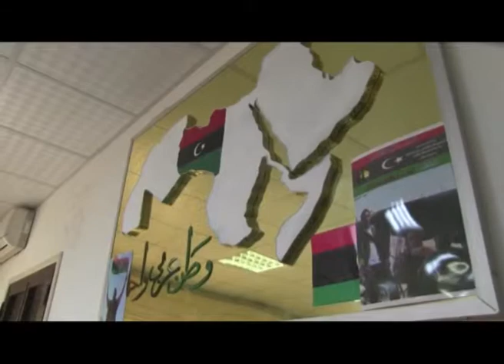Siria, Libia, Yugoslavia, Irak: cómo decirse `de izquierda' y avalar las intervenciones imperiales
Basado en un texto de Javier Couso.Blog "La pupila insomne" (Cuba)